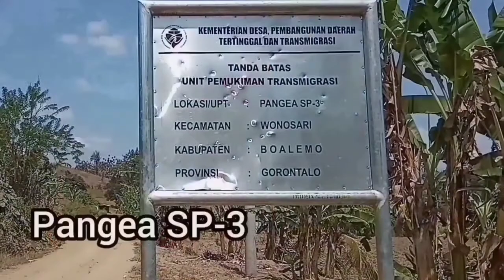start dari Kantor camat Wonosari sampai ke Kantor Desa Pangea || adventure naik motor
album : the 10 best music of ikson makes your day cheerful
song :
1. paradise
2. wanna
3. ocean
4. all night
5. new day
6. to you
7. spring